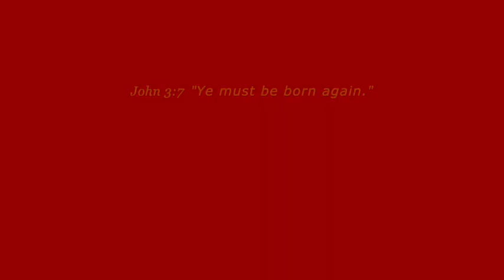MERRY CHRISTMAS! Enjoy the Benefits of GOD'S FAVOR on You!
MERRY CHRISTMAS!  ❤️ Please prayerfully consider DONATING to this ministry channel thru this ❤️ Thank you for your support.